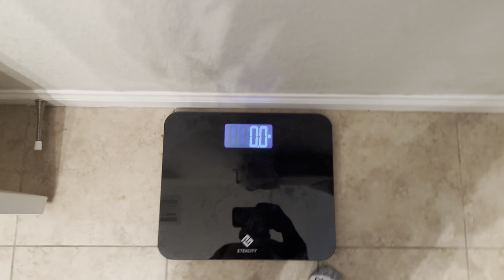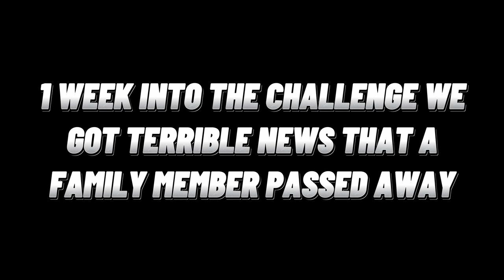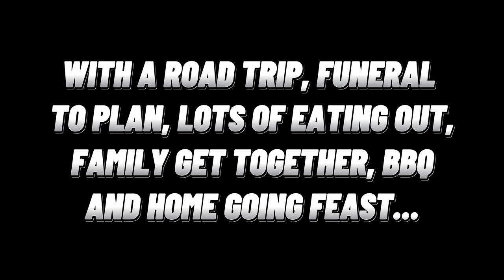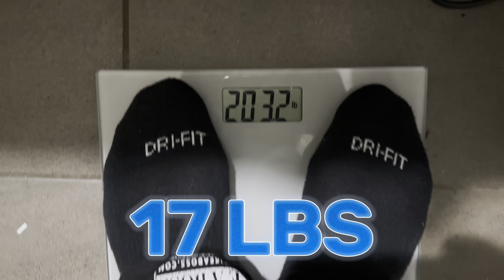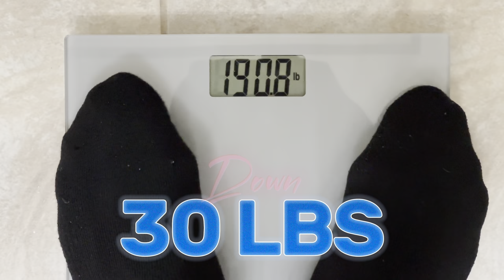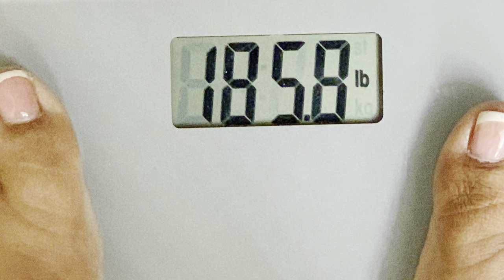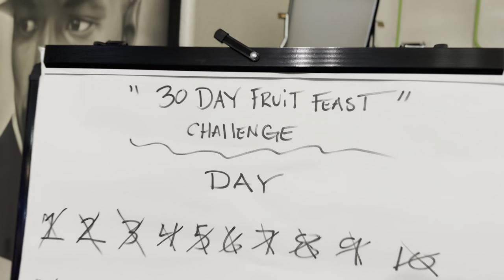30 Day Fruit Feast Challenge - 100% Water and Fruit Detox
Watch my 30-day Journey as I eat nothing but Fruit and distilled water for 30 days. NO MEAT, NO VEGETABLES, NO FOOD just WATER-based FRUITS and Distilled Water!